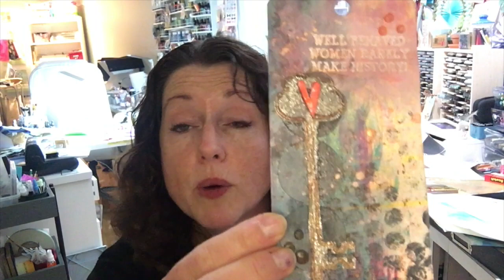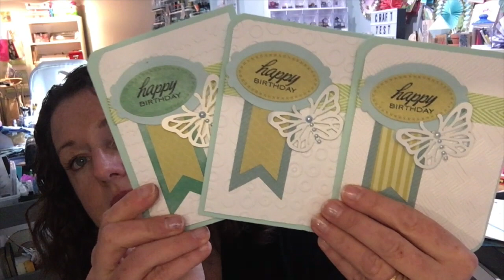OLT Craft Challege Week 2 2018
Welcome to the beginning of YEAR THREE of the One Little Tag Craft Challenge- but this year we are making it bigger and better! If you want to stick to tags, that's fine- but you can also make ATC's, Cards, Journal entries, jewelry, fiberarts or other mixed media! We'll have a weekly challenge on our FB page and you can upload up to 7 photos of the crafts you've made using the theme for a chance to win some goodies. The main purpose, though, is to push your creativity to new heights by attempting daily projects, new techniques, and interesting themes! And the group is SO lovely and supportive- you'll feel right at home. Join us! (I changed the name from what was on the screen)